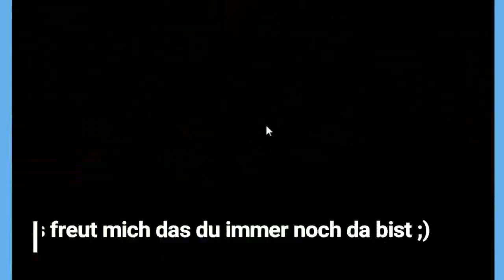Browser Games - Schaffen wir es ins Finale?! /Elfmeter-schießen 3D/ Folge 7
Heute spielen wir eine Runde "Elfmeter-schießen 3D" das ist ein ziemlich cooles Spiel und macht auch Spaß für zwischen durch. Das Spiel kannst du kostenlos und ohne Anmeldung spielen. In dem Spiel geht es darum. ich glaub das muss ich jetzt nicht erklären.
Möchtest du mehr Folgen vom "Elmeter-schießen 3D" sehen dann schreib unter diesem Video ein Kommentar mit dem mehr.
Über eine Positive Bewertung und oder Kommentar würde ich mich freuen natürlich auch über einem Abo.
Zu den Links:
Zum dem Spiel Elfmeter-schießen 3D:
Zu meiner Facbook Seite "Nahverkehr & Truck Fotos by Florian F.:
Auf deinem Besuch freue ich mich jetzt schon.
Viel Spaß beim Anschauen wünscht euch Der Busfahrer.
Intro Template:
Musik (Im Orginalen) aus dem Intro Template: OVERWERK - Odyssey